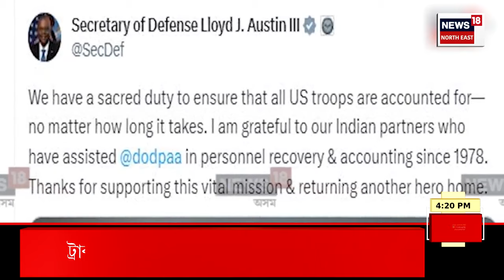Zubeen Garg Released From Hospital | জুবিন গাৰ্গক হাস্পতালৰ পৰা মুকলি | অসমবাসীক দীপাৱলীৰ শুভেচ্ছা